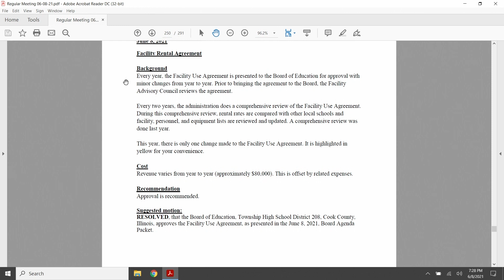NB Facility Rental Agreement 06-08-21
Part 10 of the June 2021 regular business meeting of the Township High School District 208 Board of Education of Cook County in Riverside, Illinois.